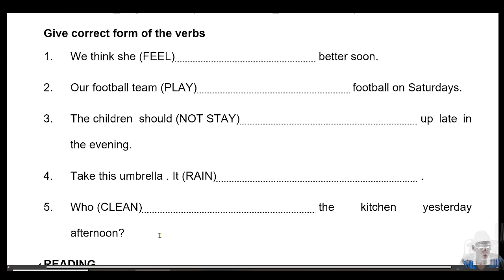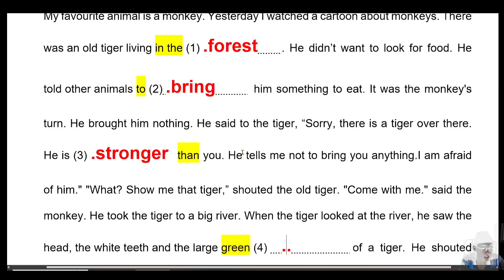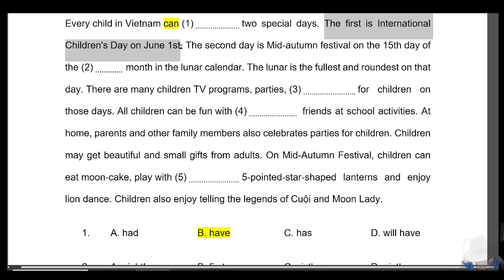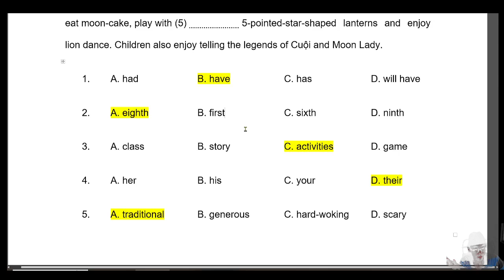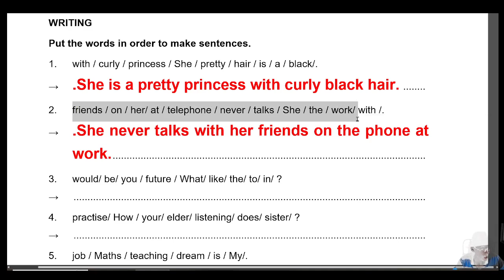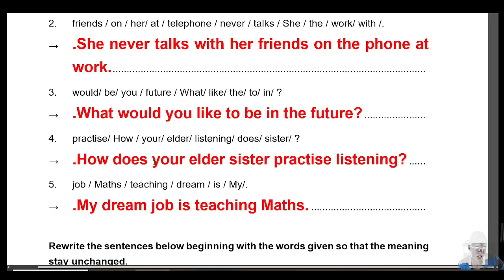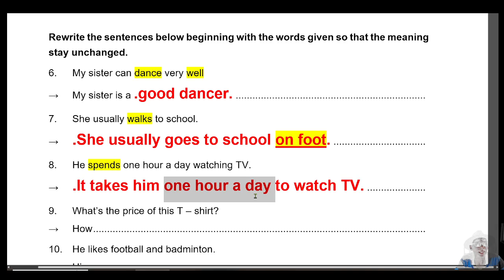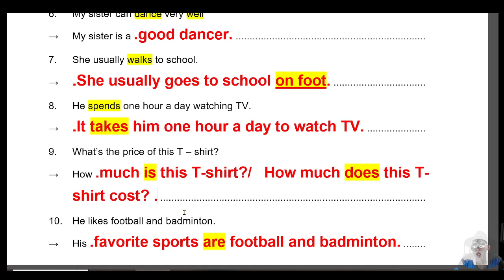Hướng Dẫn Chi Tiết Đề Thi Học Sinh Giỏi Lớp 5 - Đề 2_Video 2/2